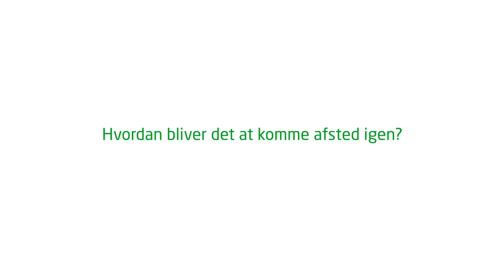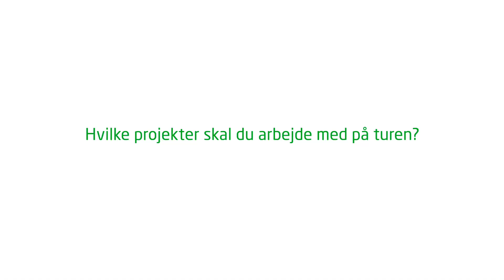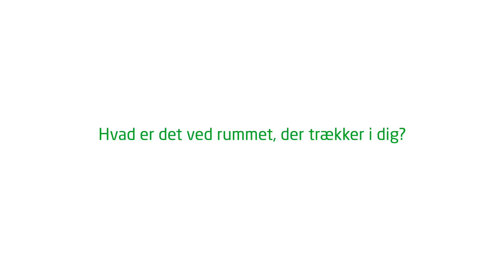Andreas Mogensen om sin næste mission i rummet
Interview med Andreas Mogensen i forbindelse med offentliggørelsen af hans anden mission til den internationale rumstation.

Se Andreas fortælle om:

TIMESTAMPS
00:00 Hvordan bliver det at komme afsted igen?
00:29 Hvad tænker du, da du finder ud af, at du skal på endnu en rummission?
01:04 Hvilke projekter skal du arbejde med på turen
01:59 Hvilken betydning har det, at det denne gang er en NASA mission?
02:43 Hvad består pilotrollen i?
03:18 Hvordan forbereder du dig til missionen?
04:21 Hvor er Danmark som rumnation?
05:41 Hvad er næste skridt?
07:13 Hvad er det ved rummet, der trækker i dig?
07:46 Hvad tænker du på, når du sidder om kigger ud over os alle?

Læs mere i DTU’s nyhed: Andreas Mogensen skal i rummet for anden gang: